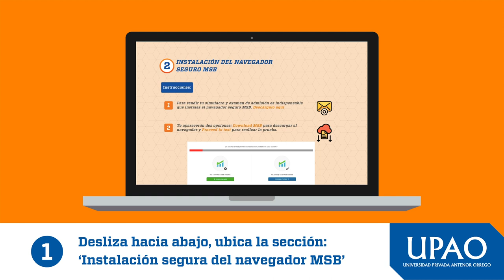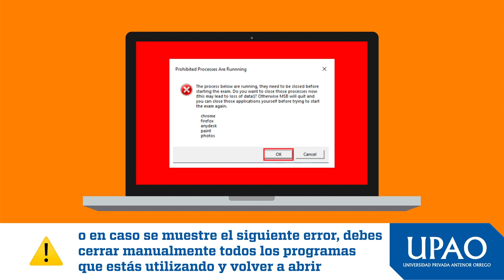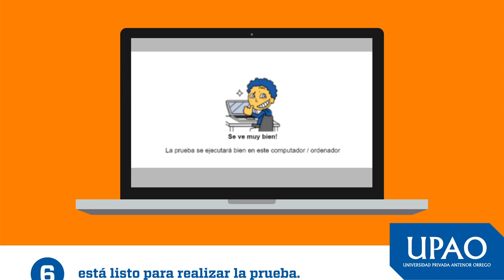Requisitos obligatorios para rendir el simulacro y tu examen de admisión